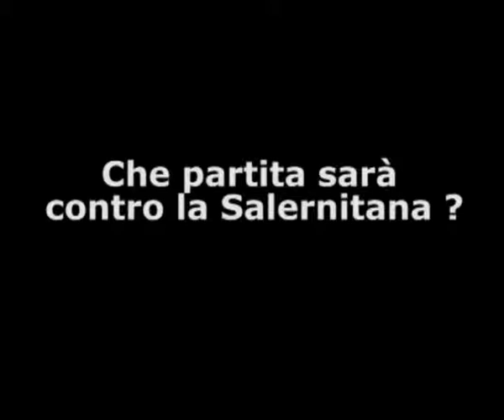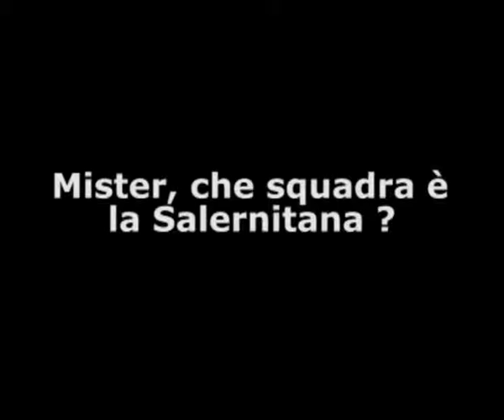DE CANIO: NON SOTTOVALUTIAMO LA SALERNITANA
La partita con la Salernitana è per mister De Canio il crocevia per il campionato del Lecce; per questo i giocatori giallorossi non dovranno sottovalutare la squadra amaranto. Nonostante la Salernitana sia ancorata ai bassifondi della classifica, per il tecnico giallorosso non deve essere considerata come la cenerentola del campionato.